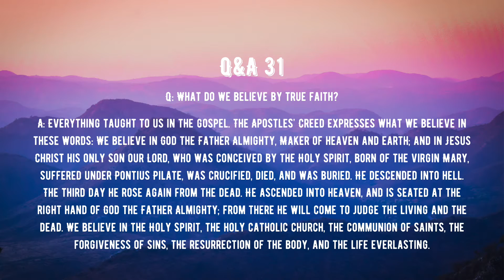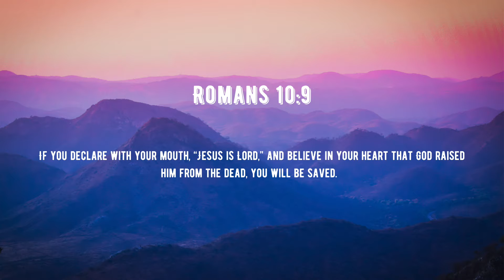New City Catechism Q: 31 | Grace Valley Church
Q: Why do we believe by true faith?

A: Everything taught to us in the gospel. The Apostles’ Creed expresses what we believe in these words: We believe in God the Father Almighty, Maker of heaven and earth; and in Jesus Christ his only Son our Lord, who was conceived by the Holy Spirit, born of the virgin Mary, suffered under Pontius Pilate, was crucified, died, and was buried. He descended into hell. The third day he rose again from the dead. He ascended into heaven, and is seated at the right hand of God the Father Almighty; from there he will come to judge the living and the dead. We believe in the Holy Spirit, the holy catholic church, the communion of saints, the forgiveness of sins, the resurrection of the body, and the life everlasting.